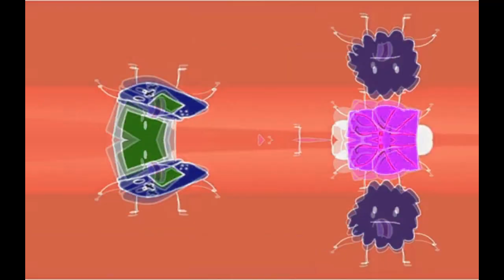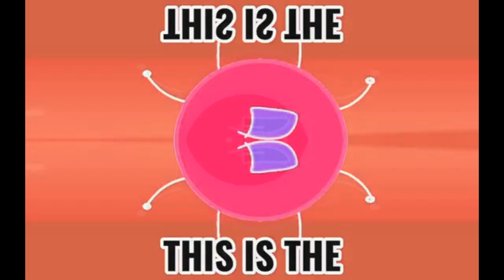Real BFDIA Song in O Major